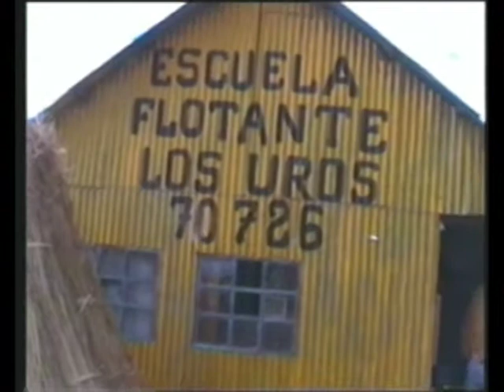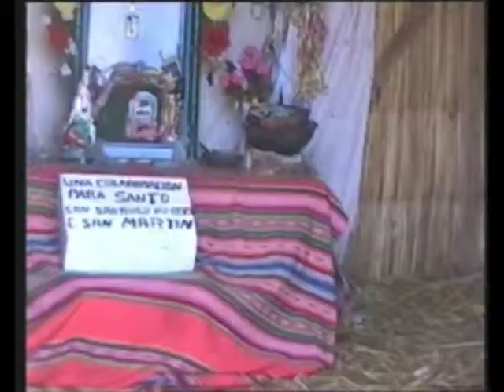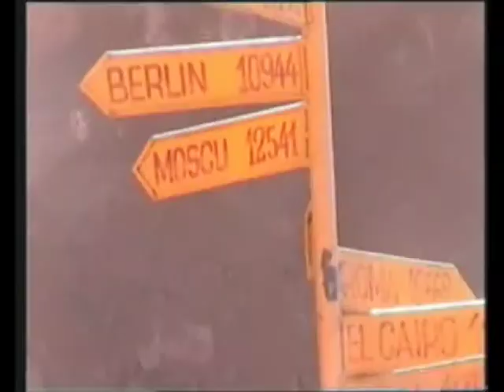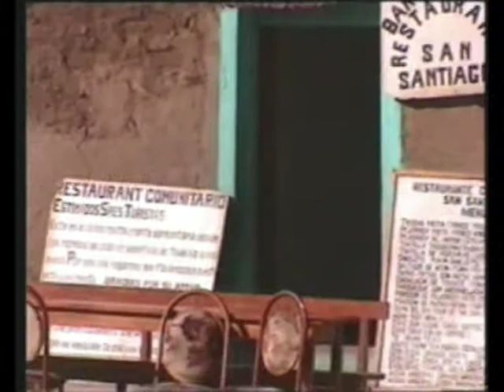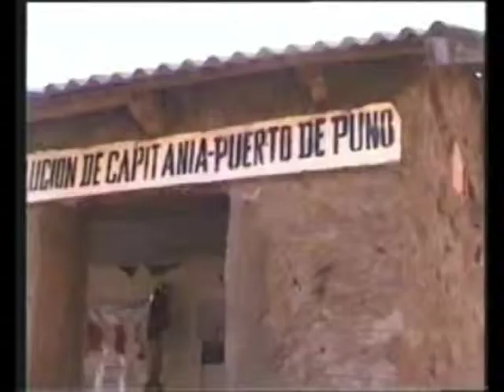Le Lac TITICACA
Situé dans la Cordillère des Andes à plus de 3600 mètres d'altitude, le lac Titicaca est la plus haute surface navigable au monde avec 264 km de long sur 65 de large. Il se partage entre la Bolivie et le Pérou.